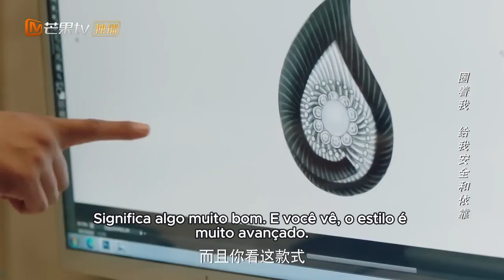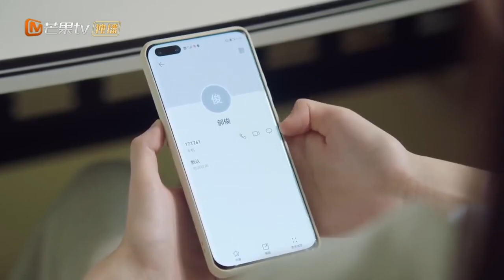[PT-BR] Eles começam a planejar o futuro | Por Favor Seja Minha Família | MangoTVPortugues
【Elenco】Xie Binbin, Zheng Qiuhong 【Descrição】Qi Si Le precisa garantir o projeto de planejamento de Maolin para cobrir as despesas da cirurgia de sua filha, Xuan Xuan, que tem um tumor cerebral. Enquanto isso, quando o chefe de Maolin, Song Hao Yu, está escolhendo um presente de aniversário para seu filho Chen Chen, ele percebe que Si Le tem um broche idêntico ao de Chen Chen. Seguindo a pista do broche, a relação entre Xuan Xuan e Chen Chen é confirmada. Hao Yu propõe a Si Le uma família completa, e os dois embarcam em um casamento com um futuro incerto...